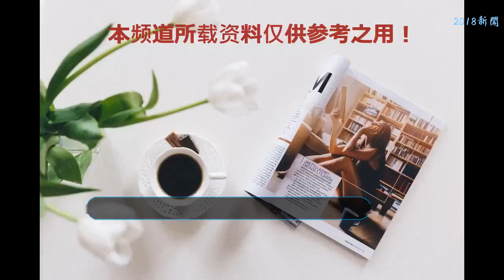賽爾號：乾坤神戒竟然有兩枚！譜尼身上掉下一枚，索倫森的是母的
《賽爾號》是國漫中最優秀的代表作之一，說起國漫，只能說如今的國漫說起來真是越來越好了，畢竟優秀的國產動漫是越來越多了。而目前熱播的《賽爾號》就非常的火爆，現在它已經熱播至第9季了。《賽爾號第9季》主要講述了賽爾號飛船在前往飛龍座星系的途中意外誤入了逆世界空間的故事，而在這個逆世界空間中。充滿了熱血的戰斗，故事頗為精彩。說起劇中的乾坤神戒，相信大家都知道這是一枚強大的戒指，在劇中也頗為厲害，同時他是索倫森最重要的物品之一。然而，在劇中竟然出現了兩枚乾坤神戒，最為關鍵的是索倫森還信了。
    本身索倫森對于乾坤神戒的認知還是比較清楚的，他心理知道乾坤神戒只有一只。所以當下屬機器人說有兩只的時候，索倫森一開始還是不信的。然后，后面幾下忽悠，索倫森竟然信了。
    乾坤神戒竟然有一公一母，這個場景大家是不是覺得似曾相識呢？原來，看過《西游記》的小伙伴都知道，在西游記中，當初，孫悟空忽悠金角銀角大王的時候，就說了這樣的梗，硬說兩個葫蘆一個是公的，另一個是母的。在賽爾號中，索倫森也遇到了這樣的梗！
    這機器人的意識就是，索倫森的乾坤神戒是母的，而自己手里的這枚乾坤神戒是公的。同時，這枚公的乾坤神戒竟然是從譜尼身上掉下來的。就這樣，來回忽悠，索倫森竟然相信了，最終拿走了這枚公的乾坤神戒，而真正的乾坤神戒卻被偷走了。
    事實上，上面這一枚乾坤神戒才是真的，最終被另外一個機器人直接偷走了。當然，我們的索倫森大人還不是清楚，他最后選擇相信了乾坤神戒竟然有兩枚，直接是把公的這一枚戒指也取走了。看到這里，不少網友吐槽，索倫森還真是智商堪憂啊！竟然會相信這樣的話。
    乾坤神戒其實是非常厲害的東西，它的力量甚至有可能幫助小米突破進化。不過，這東西真的就只有一枚，話說，索白菜是有多傻呢？竟然會相信這樣的說辭，大家覺得呢？你們說索倫森的乾坤神戒是公的還是母的呢？
    最后如果大家喜歡《賽爾號》，一定要點贊、收藏和分享這篇文章喔！我們會第一時間曝光和調侃關于《賽爾號》的最新內容，同時碼字不易，關注是最大的鼓勵。